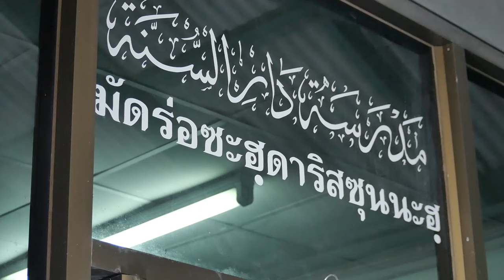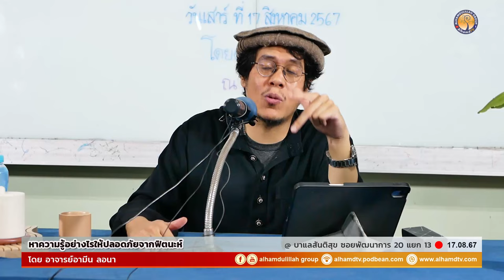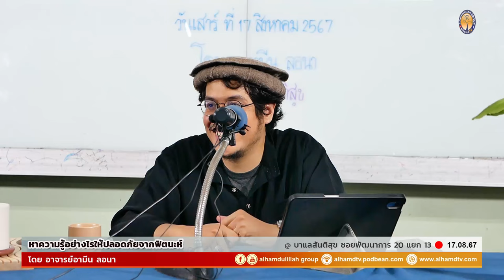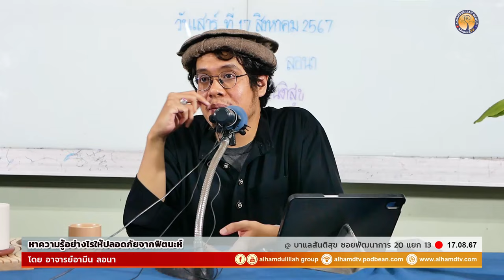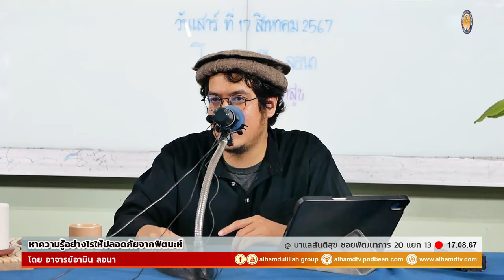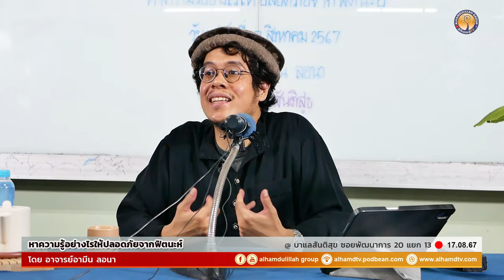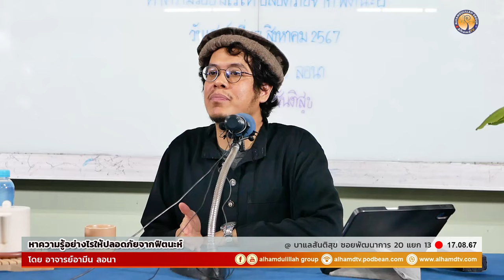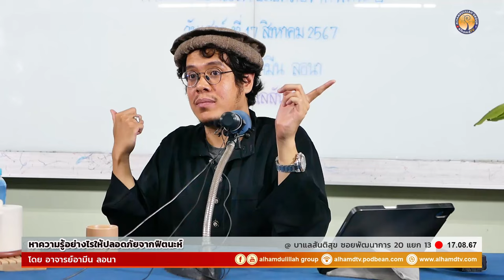AH 4596 หาความรู้อย่างไรให้ปลอดภัยจากฟิตนะห์ โดย อาจารย์อามีน ลอนา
17.08.67 @ บาแลสันติสุข ซอยพัฒนาการ 20 แยก 13

Tel & Line iD :
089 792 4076 (ดาวุด)
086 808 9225 (อับดุลการีม)
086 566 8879 (อนัส)
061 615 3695 (มุสตอฟา)
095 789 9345 (อามีน)
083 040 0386 (ฟูอาด)